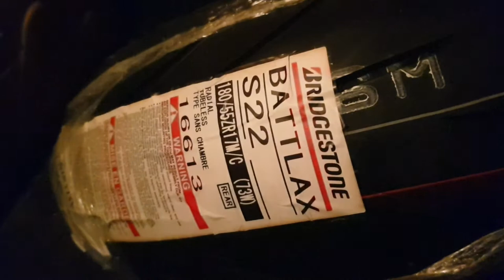Garage Time / Ducati Hypermotard 950 sp